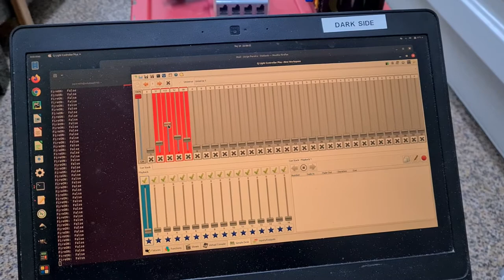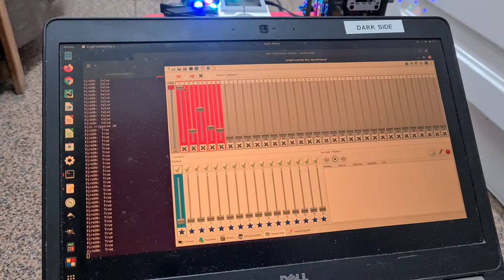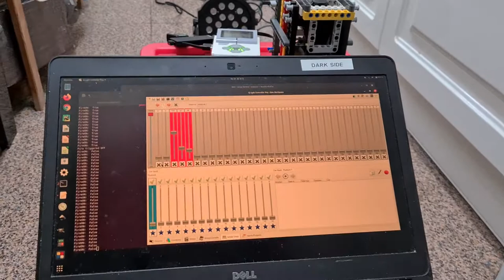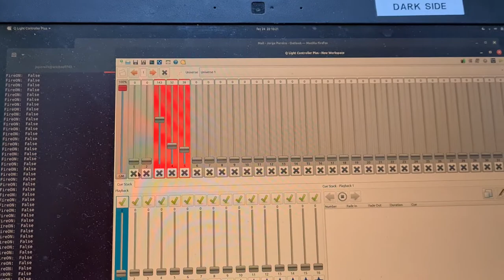LEGO DMX Fire Machine Fixture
EV3 participating in a DMX network.
DMX Controller: Laptop running QLC+ and USB RS485 adapter
DMX Light Fixture: Fonestar PAR-18L set Channel 2
DMX Fire Fixture: EV3 running python script and USB RS485 adapter, listening to Channel 1
Whenever a 255 (MAX) is received the EV3 turns the BIC lighter ON. It turns it OFF again when a 0 (MIN) is received. All intermediate values are ignored.